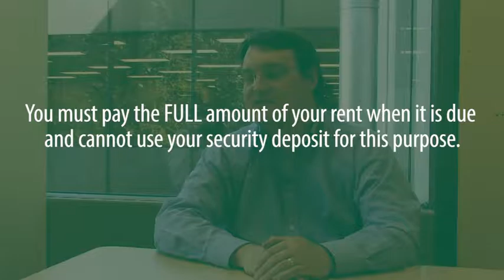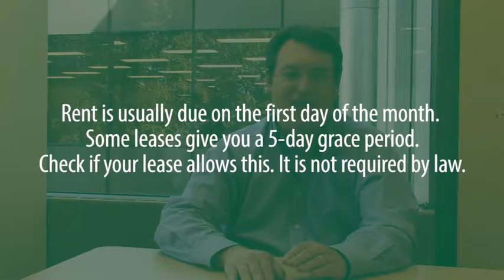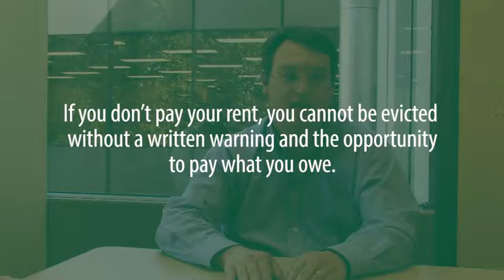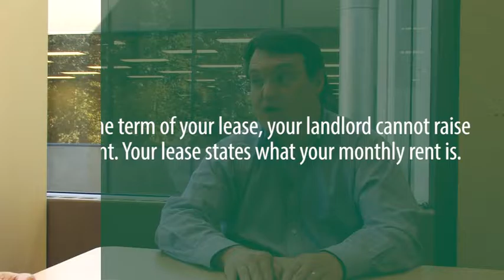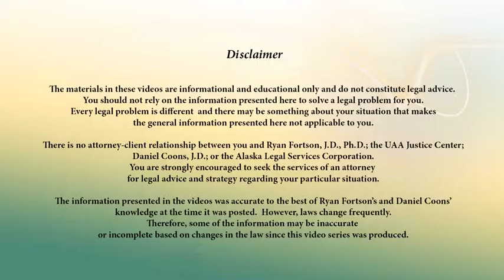03. Paying Rent (Conversations about Landlord Tenant Law in Alaska)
Paying Rent
(Video 3 of “Conversations about Landlord Tenant Law in Alaska”)

What if you can't pay your full rent on time? This video addresses common questions about paying rent in Alaska, including late rent, late fees, eviction for nonpayment of rent, and when landlords are legally permitted to raise your rent.

With Ryan Fortson, J.D., Ph.D., UAA Justice Center, and Daniel Coons, J.D., Alaska Legal Services Corporation (ALSC). Produced and edited by Eric Baldwin, UAA Academic Innovations and eLearning. Closed-captioned.

CONVERSATIONS ABOUT LANDLORD TENANT LAW IN ALASKA SERIES:

1. Conversations about Landlord Tenant Law in Alaska: Introduction
2. Moving In
3. Paying Rent
4. Leasing and Subleasing
5. Apartment Rules
6. Landlord Responsibilities and Repairs
7. Moving Out
8. Reasons for Eviction
9. Eviction Process
10. Housing Discrimination
11. Public & Subsidized Housing

The materials in these videos are informational and educational only and do not constitute legal advice. You should not rely on the information presented here to solve a legal problem for you. Ever legal problem is different and there may be something about your situation that makes the general information presented here not applicable to you.

There is no attorney-client relationship between you and Ryan Fortson, J.D., Ph.D.; the UAA Justice Center; Daniel Coons, J.D.; or the Alaska Legal Services Corporation. You are strongly encouraged to seek the services of an attorney for legal advice and strategy regarding your particular situation.

The information presented in the videos was accurate to the best of Ryan Forton's and Daniel Coons' knowledge at the time it was posted. However, laws change frequently. Therefore, some of the information may be inaccurate or incomplete based on changed in the law since this video series was produced.

RESOURCES

A College Student’s Guide to Landlord/Tenant Relations in Alaska. Fortson, Ryan. (2014).

Alaska Legal Services Corporation – Access to Safe and Affordable Housing

Alaska Legal Services Corporation – Fair Housing Enforcement Project
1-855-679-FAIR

Alaska Uniform Residential Landlord & Tenant Act – on Alaska Department of Law Consumer Pro-tection Unit webpage

U.S. Department of Housing and Urban Development – Fair Housing and Equal Opportunity

[Links verified 15 Oct 2019]